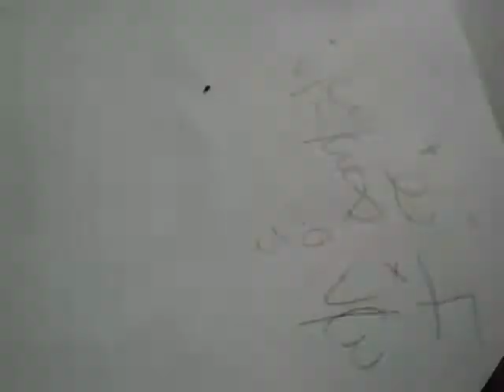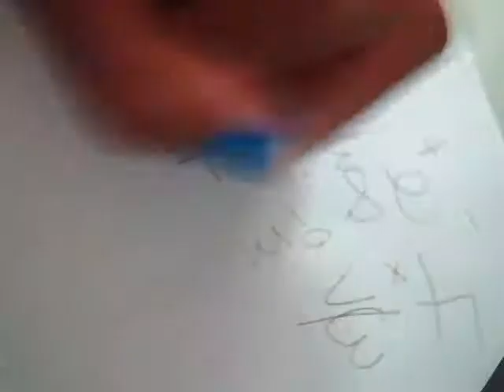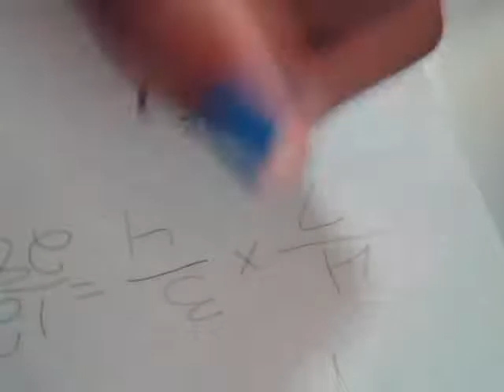i will teach you every thing you will need to know about fractions